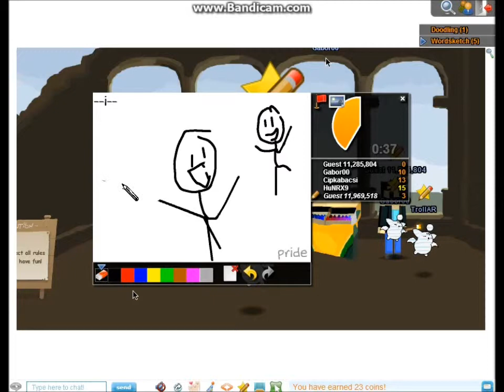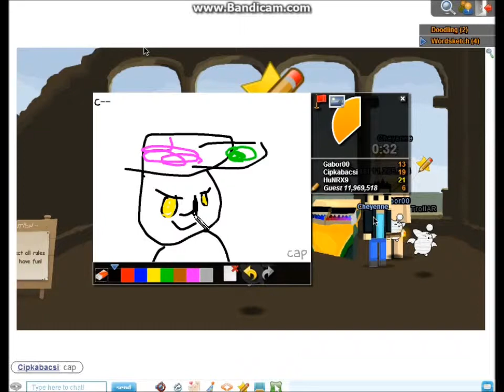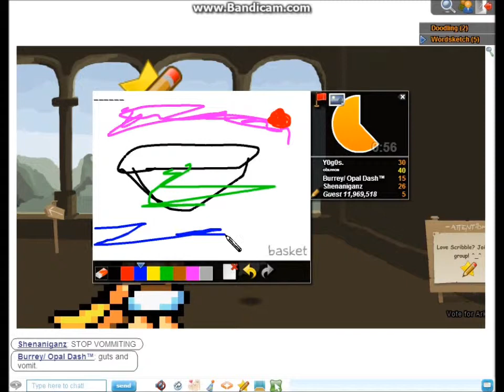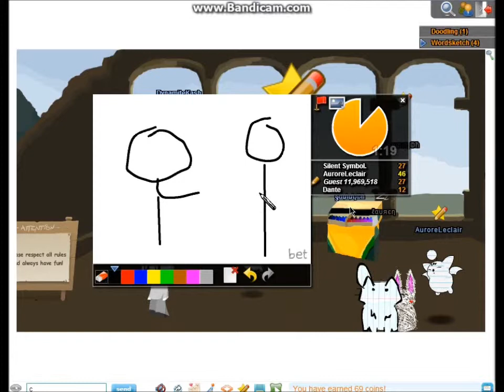How to play Pictionary (gameplay + commentary w/ Ichigo)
This is how I pictionary. How do you?